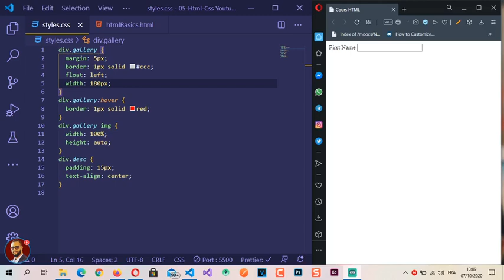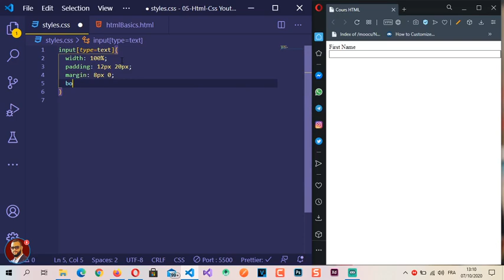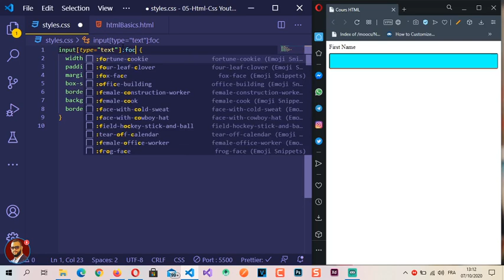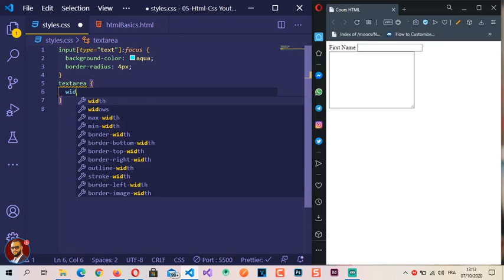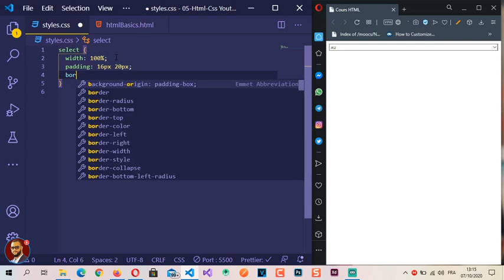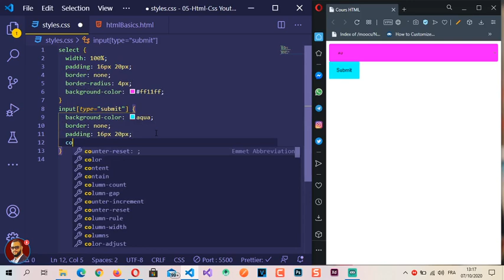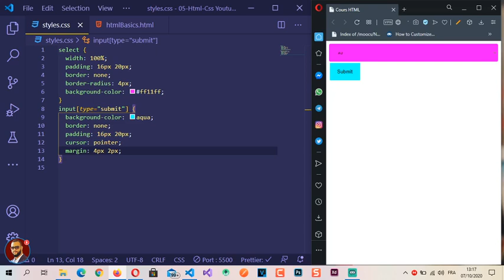37 - Formulaire CSS en Darija